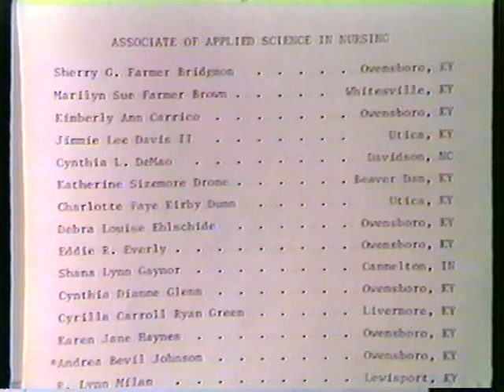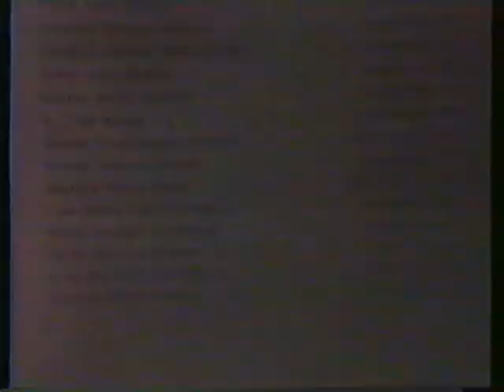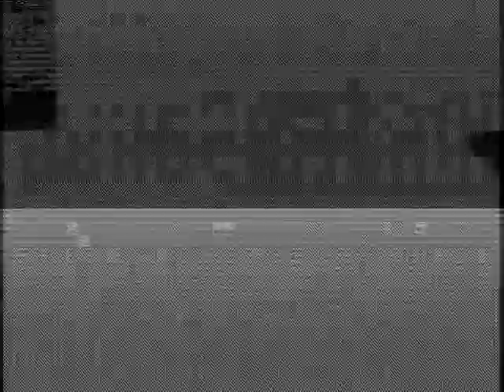Lois Warren's college graduation